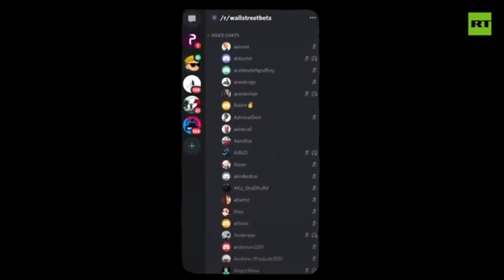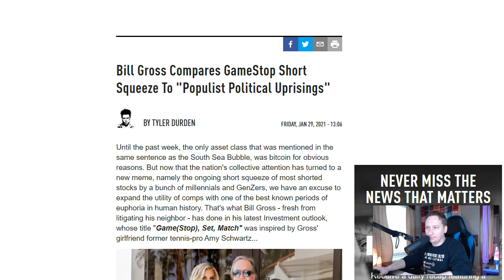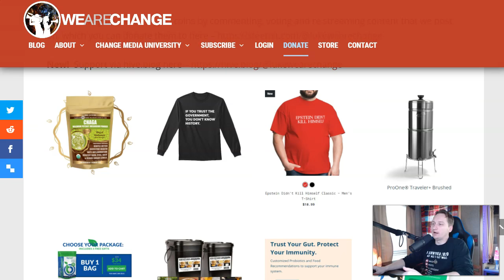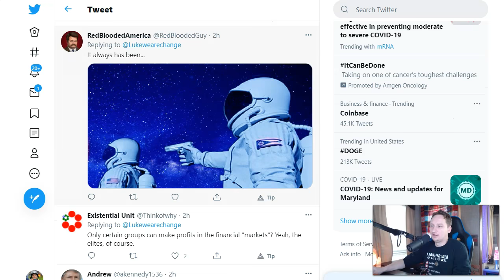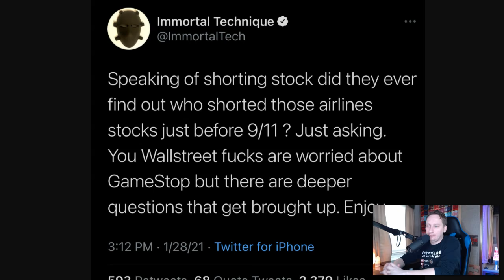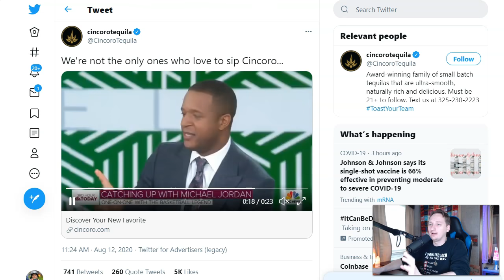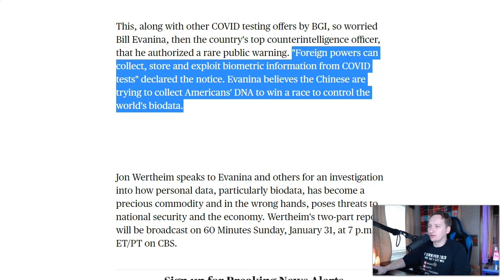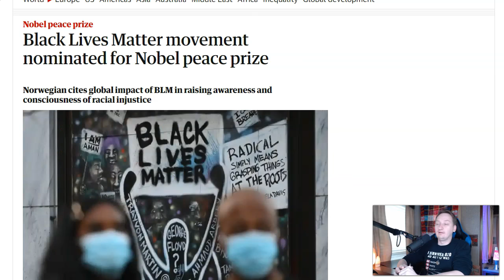They did IT again...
In this video, we cover the latest news in the rigging of financial markets as well as the mainstream media's mask obsession.